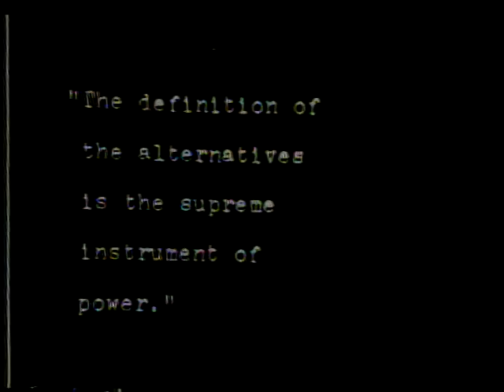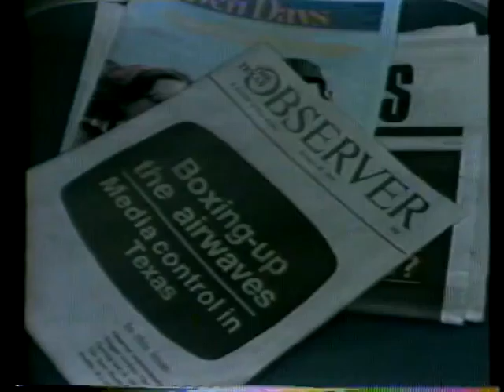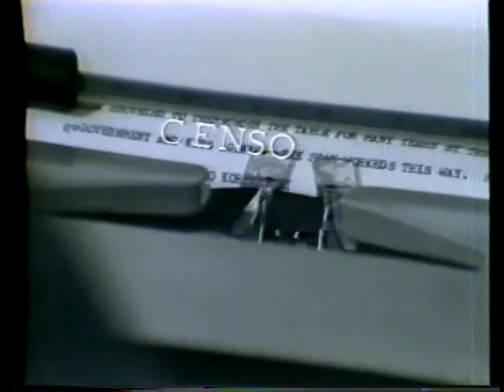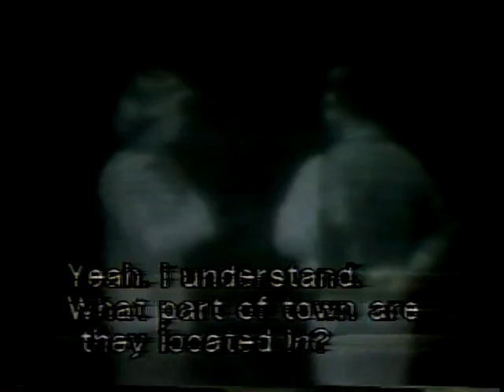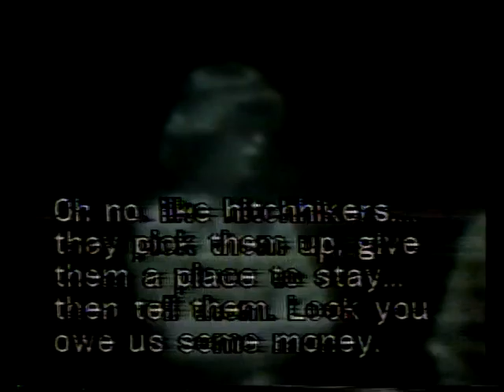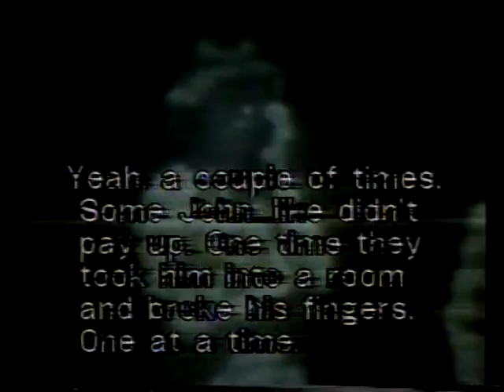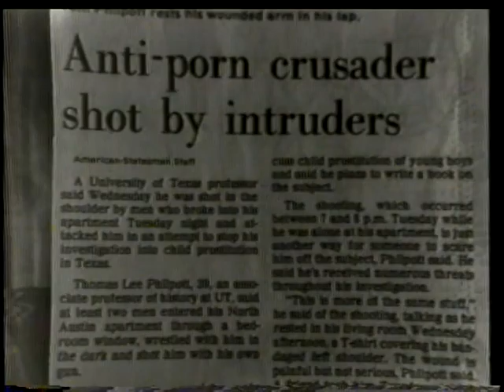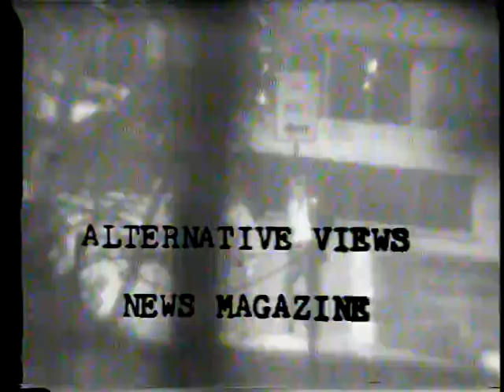Boys for Sale part 2 Alternative Views (1984)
Boys for Sale part 2, Tom Philpott om  prostitution och mördandet av unga pojkar i söderns storstäder.